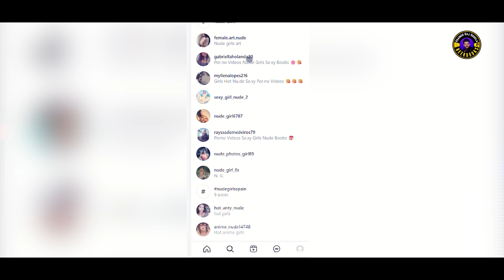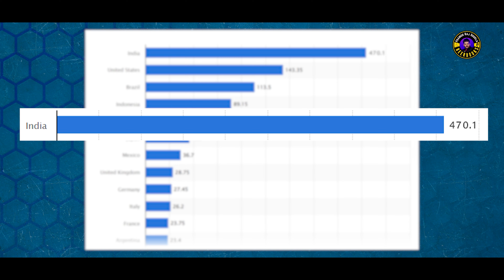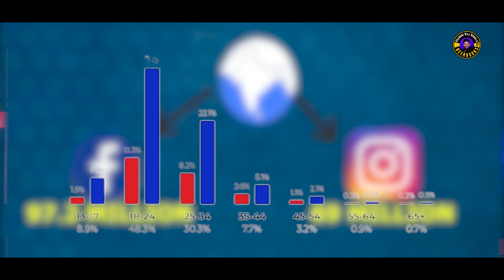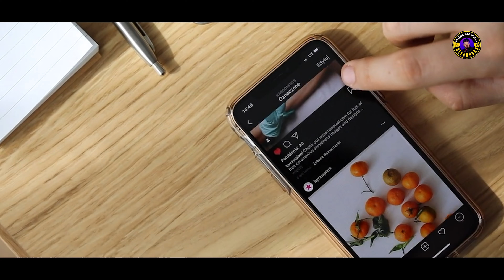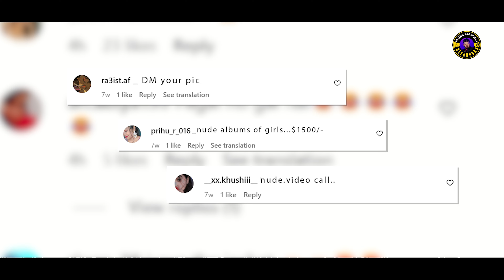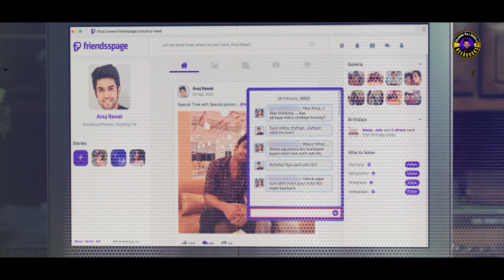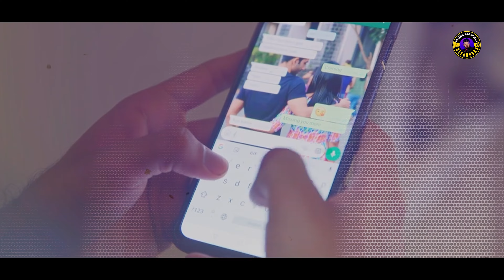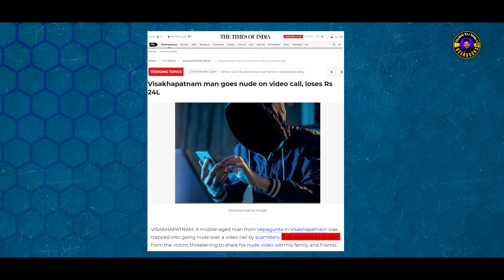Instagram Scam EXPOSED ! | Reality of Instagram | PRAMOD RAJ SHUKLA | HINDI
𝐇𝐞𝐥𝐥𝐨 𝐞𝐯𝐞𝐫𝐲𝐨𝐧𝐞 𝐚𝐧𝐝 𝐰𝐞𝐥𝐜𝐨𝐦𝐞 𝐭𝐨 𝐭𝐡𝐢𝐬 𝐜𝐡𝐚𝐧𝐧𝐞𝐥 𝐰𝐡𝐞𝐫𝐞 𝐰𝐞 𝐰𝐢𝐥𝐥 𝐢𝐧𝐭𝐫𝐨𝐝𝐮𝐜𝐞 𝐲𝐨𝐮 𝐭𝐨 𝐚𝐧 𝐢𝐧𝐬𝐩𝐢𝐫𝐢𝐧𝐠 𝐚𝐧𝐝 𝐚𝐜𝐜𝐨𝐦𝐩𝐥𝐢𝐬𝐡𝐞𝐝 𝐢𝐧𝐝𝐢𝐯𝐢𝐝𝐮𝐚𝐥, 𝐏𝐫𝐚𝐦𝐨𝐝 𝐑𝐚𝐣 𝐒𝐡𝐮𝐤𝐥𝐚.
𝐏𝐫𝐚𝐦𝐨𝐝 𝐑𝐚𝐣 𝐒𝐡𝐮𝐤𝐥𝐚 𝐢𝐬 𝐚 𝐯𝐢𝐬𝐢𝐨𝐧𝐚𝐫𝐲 𝐥𝐞𝐚𝐝𝐞𝐫 𝐰𝐡𝐨 𝐡𝐚𝐬 𝐝𝐞𝐝𝐢𝐜𝐚𝐭𝐞𝐝 𝐡𝐢𝐬 𝐥𝐢𝐟𝐞 𝐭𝐨 𝐩𝐨𝐬𝐢𝐭𝐢𝐯𝐞𝐥𝐲 𝐢𝐦𝐩𝐚𝐜𝐭𝐢𝐧𝐠 𝐭𝐡𝐞 𝐰𝐨𝐫𝐥𝐝. 𝐇𝐞 𝐢𝐬 𝐚 𝐰𝐞𝐥𝐥-𝐫𝐞𝐬𝐩𝐞𝐜𝐭𝐞𝐝 𝐞𝐧𝐭𝐫𝐞𝐩𝐫𝐞𝐧𝐞𝐮𝐫, 𝐩𝐡𝐢𝐥𝐚𝐧𝐭𝐡𝐫𝐨𝐩𝐢𝐬𝐭, 𝐚𝐧𝐝 𝐫𝐨𝐥𝐞 𝐦𝐨𝐝𝐞𝐥 𝐟𝐨𝐫 𝐦𝐚𝐧𝐲 𝐚𝐬𝐩𝐢𝐫𝐢𝐧𝐠 𝐢𝐧𝐝𝐢𝐯𝐢𝐝𝐮𝐚𝐥𝐬.
𝐏𝐫𝐚𝐦𝐨𝐝'𝐬 𝐟𝐢𝐫𝐬𝐭 𝐛𝐮𝐬𝐢𝐧𝐞𝐬𝐬 𝐰𝐚𝐬 𝐚 𝐬𝐮𝐜𝐜𝐞𝐬𝐬, 𝐚𝐧𝐝 𝐭𝐡𝐢𝐬 𝐰𝐚𝐬 𝐣𝐮𝐬𝐭 𝐭𝐡𝐞 𝐛𝐞𝐠𝐢𝐧𝐧𝐢𝐧𝐠 𝐨𝐟 𝐡𝐢𝐬 𝐞𝐧𝐭𝐫𝐞𝐩𝐫𝐞𝐧𝐞𝐮𝐫𝐢𝐚𝐥 𝐣𝐨𝐮𝐫𝐧𝐞𝐲. 𝐇𝐞 𝐰𝐞𝐧𝐭 𝐨𝐧 𝐭𝐨 𝐬𝐭𝐚𝐫𝐭 𝐬𝐞𝐯𝐞𝐫𝐚𝐥 𝐨𝐭𝐡𝐞𝐫 𝐬𝐮𝐜𝐜𝐞𝐬𝐬𝐟𝐮𝐥 𝐯𝐞𝐧𝐭𝐮𝐫𝐞𝐬 𝐚𝐧𝐝 𝐡𝐚𝐬 𝐛𝐞𝐜𝐨𝐦𝐞 𝐚 𝐡𝐨𝐮𝐬𝐞𝐡𝐨𝐥𝐝 𝐧𝐚𝐦𝐞 𝐢𝐧 𝐭𝐡𝐞 𝐛𝐮𝐬𝐢𝐧𝐞𝐬𝐬 𝐰𝐨𝐫𝐥𝐝
𝐏𝐫𝐚𝐦𝐨𝐝'𝐬 𝐟𝐨𝐮𝐧𝐝𝐚𝐭𝐢𝐨𝐧 𝐡𝐚𝐬 𝐭𝐫𝐞𝐦𝐞𝐧𝐝𝐨𝐮𝐬𝐥𝐲 𝐢𝐦𝐩𝐚𝐜𝐭𝐞𝐝 𝐜𝐨𝐮𝐧𝐭𝐥𝐞𝐬𝐬 𝐜𝐡𝐢𝐥𝐝𝐫𝐞𝐧'𝐬 𝐥𝐢𝐯𝐞𝐬 𝐚𝐧𝐝 𝐡𝐞𝐥𝐩𝐞𝐝 𝐢𝐦𝐩𝐫𝐨𝐯𝐞 𝐭𝐡𝐞𝐢𝐫 𝐟𝐮𝐭𝐮𝐫𝐞 𝐩𝐫𝐨𝐬𝐩𝐞𝐜𝐭𝐬. 𝐇𝐞 𝐢𝐬 𝐚 𝐭𝐫𝐮𝐞 𝐩𝐡𝐢𝐥𝐚𝐧𝐭𝐡𝐫𝐨𝐩𝐢𝐬𝐭 𝐰𝐡𝐨 𝐭𝐫𝐮𝐥𝐲 𝐛𝐞𝐥𝐢𝐞𝐯𝐞𝐬 𝐢𝐧 𝐠𝐢𝐯𝐢𝐧𝐠 𝐛𝐚𝐜𝐤 𝐭𝐨 𝐬𝐨𝐜𝐢𝐞𝐭𝐲.

𝐏𝐫𝐚𝐦𝐨𝐝 𝐑𝐚𝐣 𝐒𝐡𝐮𝐤𝐥𝐚: 𝐌𝐲 𝐚𝐝𝐯𝐢𝐜𝐞 𝐢𝐬 𝐭𝐨 𝐧𝐞𝐯𝐞𝐫 𝐠𝐢𝐯𝐞 𝐮𝐩 𝐨𝐧 𝐲𝐨𝐮𝐫 𝐝𝐫𝐞𝐚𝐦𝐬, 𝐧𝐨 𝐦𝐚𝐭𝐭𝐞𝐫 𝐡𝐨𝐰 𝐝𝐢𝐟𝐟𝐢𝐜𝐮𝐥𝐭 𝐭𝐡𝐞 𝐫𝐨𝐚𝐝 𝐦𝐚𝐲 𝐬𝐞𝐞𝐦. 𝐀𝐥𝐬𝐨, 𝐚𝐥𝐰𝐚𝐲𝐬 𝐫𝐞𝐦𝐞𝐦𝐛𝐞𝐫 𝐭𝐨 𝐠𝐢𝐯𝐞 𝐛𝐚𝐜𝐤 𝐭𝐨 𝐬𝐨𝐜𝐢𝐞𝐭𝐲 𝐚𝐧𝐝 𝐩𝐨𝐬𝐢𝐭𝐢𝐯𝐞𝐥𝐲 𝐢𝐦𝐩𝐚𝐜𝐭 𝐭𝐡𝐞 𝐰𝐨𝐫𝐥𝐝.

In this video I will tell about the dark side of Instagram. How today's youth choosing to be in an imaginary world where they feel only money and fame is everything and they are ready to do anything.
In scams, nude calls, sextortion and blackmailing. Today we have come to this stage that we have to make the youth aware about all these things..
While youth brings a new future. are we...wanting to go in this direction..?

0:00 Introduction
1:00 Instagram show business
2:04 Why does youth going nude on Instagram
4:10 Who is responsible for it?
5:39 The real dark side of Instagram
7:43 Paid services scam on Instagram
9:45 A real life scam incident
11:29 Instagram influencers looting men
11:56 Outro

My Gears

Software we used

Adobe premiere pro version 2020
Nuendo / Adobe auditions 2020/ Ableton
Adobe after effects 2019
Adobe Photoshop/ Illustrator/ Corel Draw
Canva

Thank you for your support, Keep watching BeerBooks
We will continue to think out of the box to Educate and Motivate you